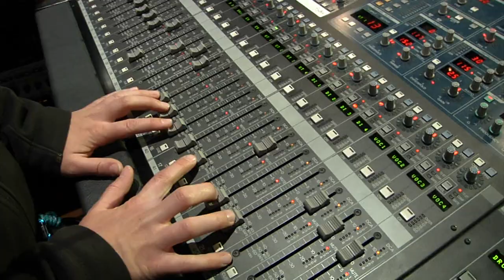Music City Roots 12/07/2016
Performances By: Rorey Carroll | Tattletale Saints | Kelsey Waldon | Ron Pope